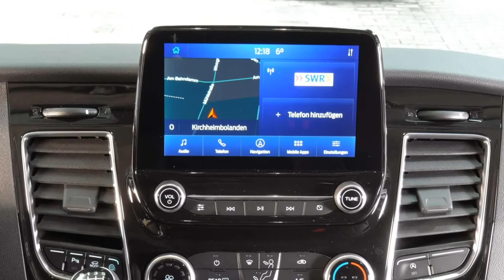Ford Tourneo Custom Titanium WF03XXTTG3LL44208 Obsidian Schwarz "AUTOHAUS WISSMANN"